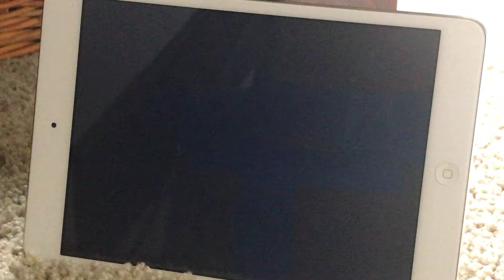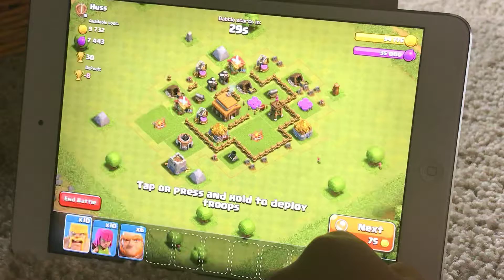Clash of clans